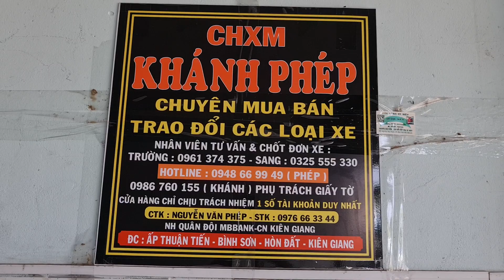3/11/22 📣 CẬP NHẬT XE NGÀY MỚI CHÚC AE NHIỀU SỨC KHỎE 🥰